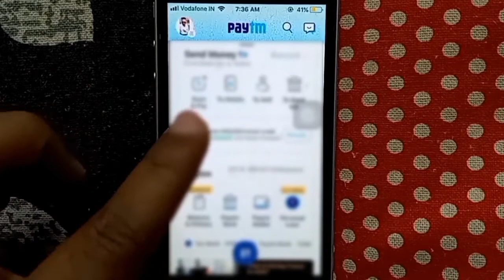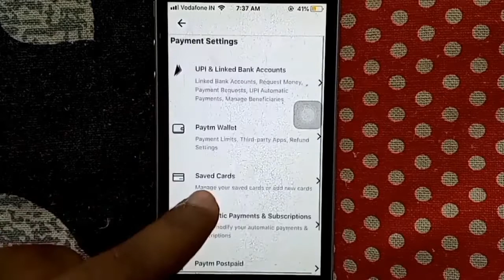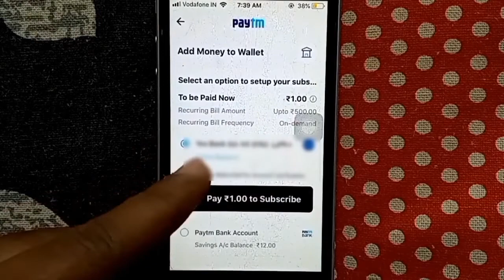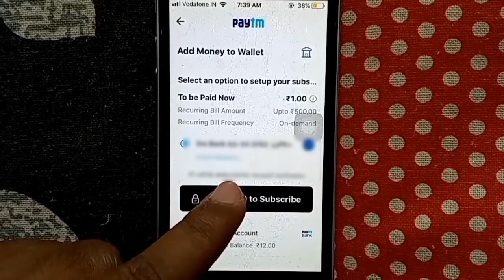Paytm Wallet Automatic Add Money Activate Kaise Kare | How To Activate Automatic Add Money In Paytm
Dosto, is video me maine apko sikhaya hai ki aap apne paytm wallet me automatic add money wale option ko kaise activate kar sakte hai.

दोस्तों, इस वीडियो में मैंने आपको सिखाया है कि आप अपने पेटीएम वॉलेट में आटोमेटिक ऐड मनी वाले ओप्शन को कैसे एक्टिवेट कर सकते है |